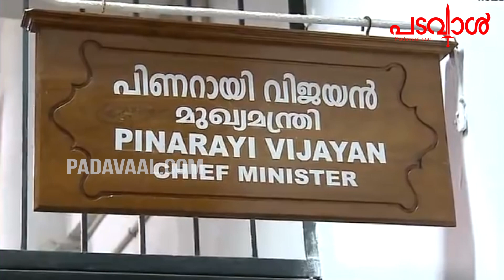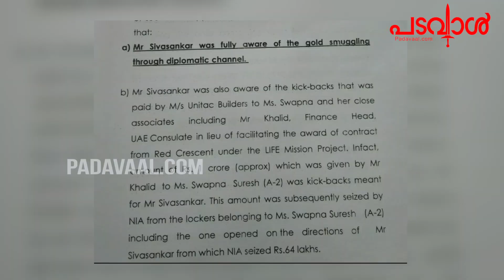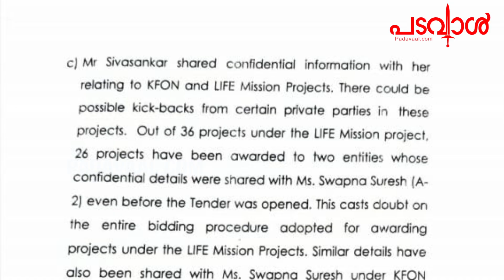പിണറായിയാണ് കള്ളൻ; ശിവശങ്കർ കഞ്ഞിവെച്ചവനും;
പിണറായിയാണ് കള്ളൻ;
ശിവശങ്കർ കഞ്ഞിവെച്ചവനും;
കൊള്ളയുടെ മുഖങ്ങൾ ഓരോന്നായി പുറത്ത് വരുന്നു